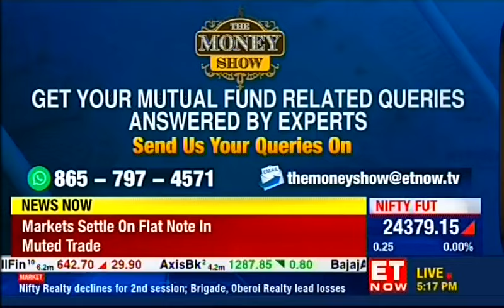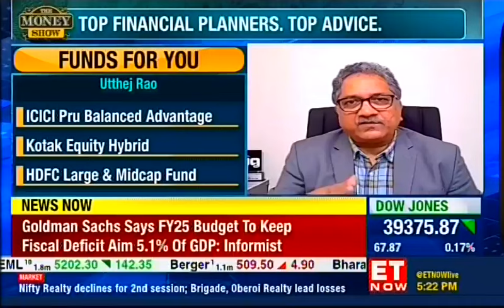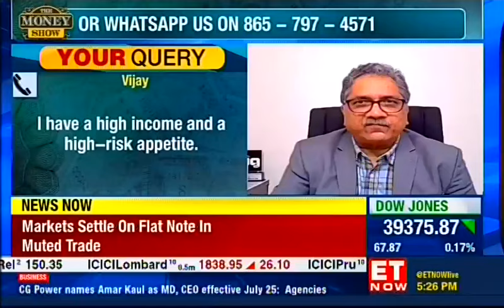REIT VS SWP – WHICH IS BETTER FOR INCOME GENERATION?